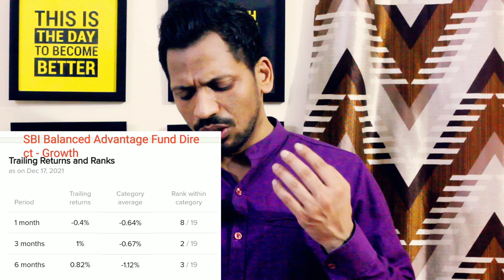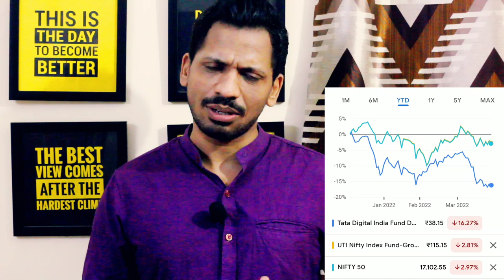एक ही Mutual fund में बार बार lumpsum ?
Plans
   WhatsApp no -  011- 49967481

***Gold Plan***

499.00 to 799.00 RS
(Yearly Plan)

***Diamond Plan***

1599.00 Rs  (Yearly Plan)

××××××× Premium Plan ×××××××

4999 Rs (Yearly plan)

*Portfolio Design
*Portfolio review
*Retirement Planning
* Goal planning

1)best mutual fund to invest now
2)best sip plans for 2022
3)best mutual funds for 2022 in india
4)best mutual funds for long term
5)mutual funds
6)top mutual funds 2022 for sip
7)best mutual funds 2022
8)best mutual funds for sip in 2022
9)top mutual funds for india in 2022
10)mutual funds 2022
11)mutual funds in india
12)best mutual funds to invest in 2022
13)top mutual funds,2022 best funds
14)mutual funds sip investment in hindi